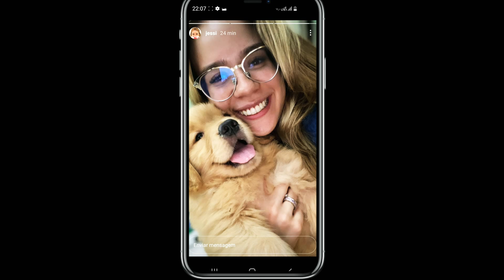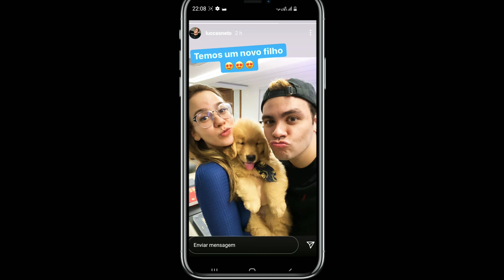LUCCAS NETO E JESSI ANUNCIAM A CHEGADA DO SEU NOVO FILHO!!!